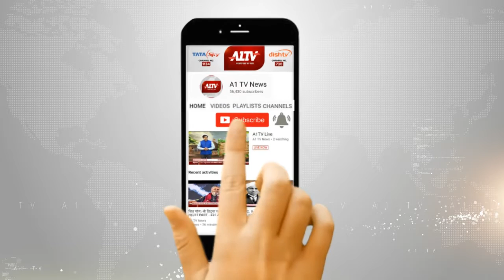बीकानेर में: होली मिलन समारोह का आयोजन